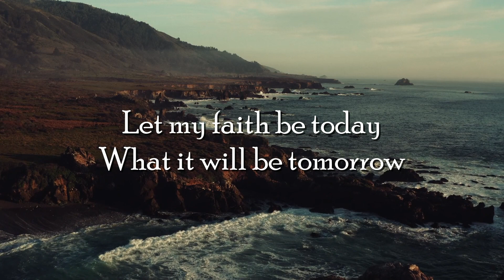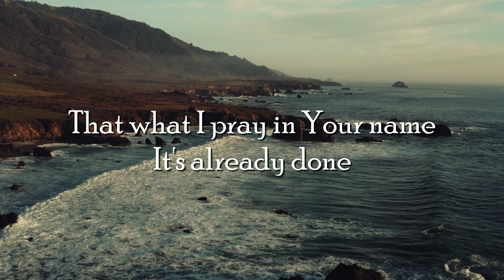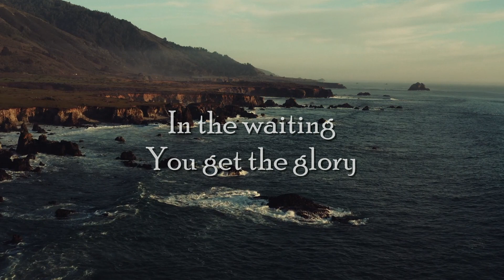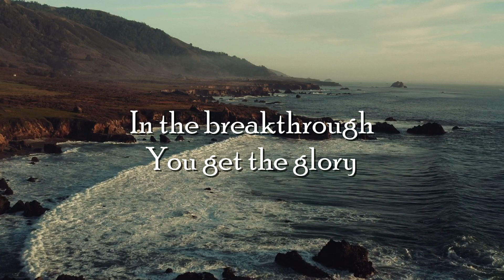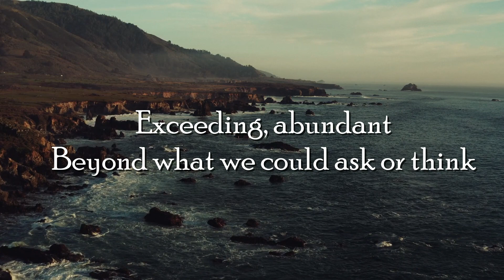We Need A Miracle Lyrics - Charity Gayle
We Need A Miracle by Charity Gayle with lyrics from the album "Endless Praise"

CCLI# 3710932